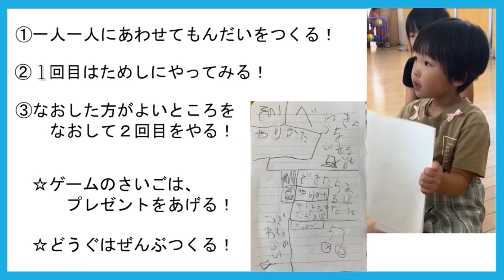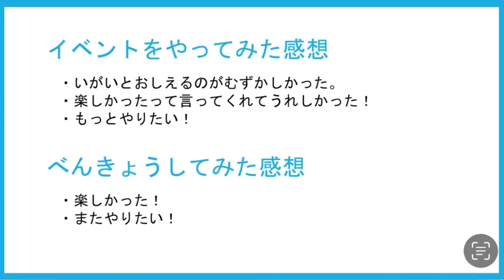DFC JAPAN 2024 「楽しい勉強ランド」-MIESHA・HIMARIN・YUMUGI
小学生3人組による、幼稚園生メンバーに向けたイベント「楽しいお勉強ランド」！！

そのプロジェクト内容です！
彼らの可愛らしい英語プレゼンをご覧下さい！！